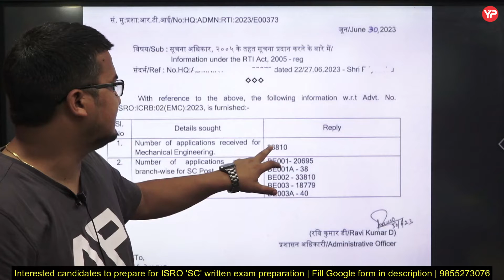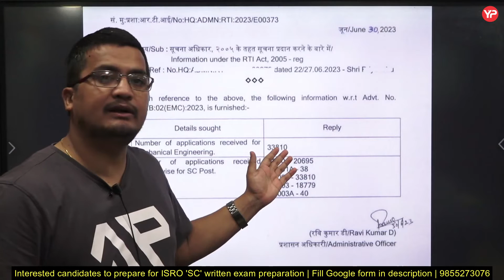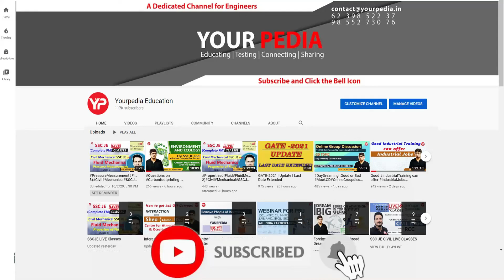No of students applied for ISRO 'SC' 2023 written exam got information through RTI